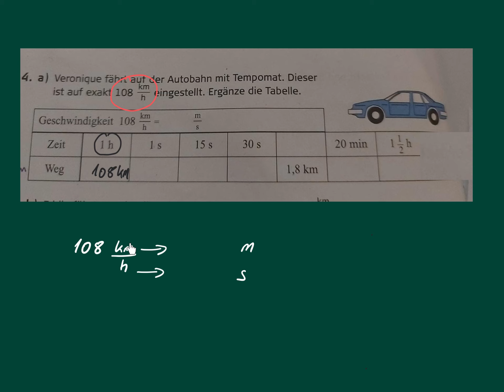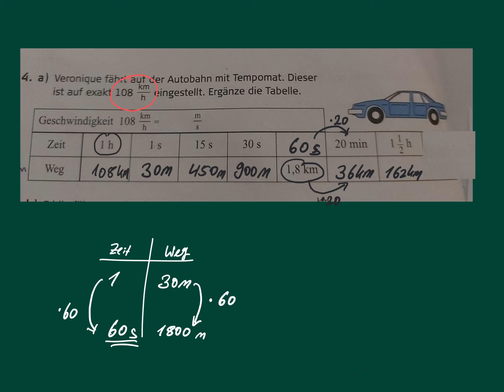Physik - Aufgaben zu Geschwindigkeit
Physik - Geschwindigkeit - Zeit

Gelöste Aufgaben